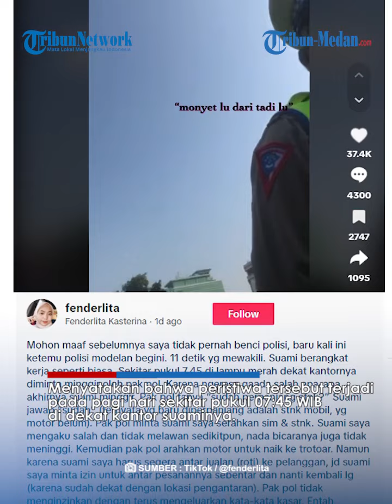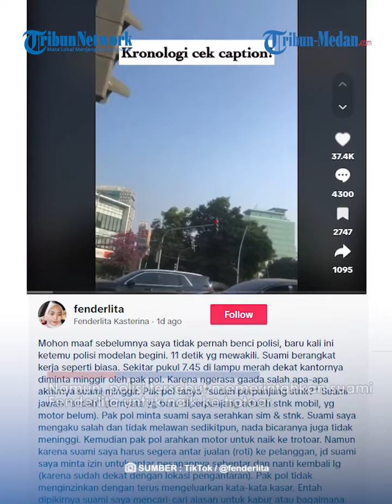VIRAL!, POLANTAS Arogan Maki Pemotor 'Monyet' Setelah Terobos Lampu Merah, Ancam Patahkan SIM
Aksi arogan Polantas memaki pengendara motor dengan sebutan monyet itu diketahui terjadi di Jalan Cikini Raya, dekat pos Cikini Raya, itu daerah Menteng Jakarta Pusar.

Tak hanya memaki pengendara motor, Polantas tersebut juga mengancam akan mematahkan SIM pemotor tersebut.

Dalam video yang diunggah akun TikTok @fenderlita, istri pengendara motor yang bernama Fenderlita Kasterina menyatakan bahwa peristiwa tersebut terjadi pada pagi hari sekitar pukul 07:45 WIB di dekat kantor suaminya.